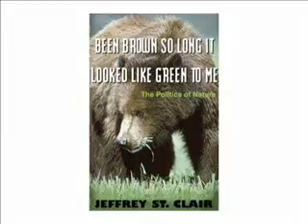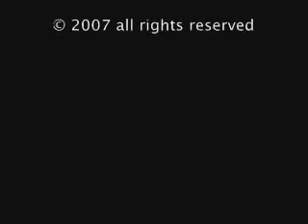Hot Climate Cold Cash - Jeffrey St Clair part 1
Hot Climate Cold Cash Making a Killing from Global Warming - Jeffrey St Clair
filmed by Paul Hubbard
Chicago, June 15, 2007